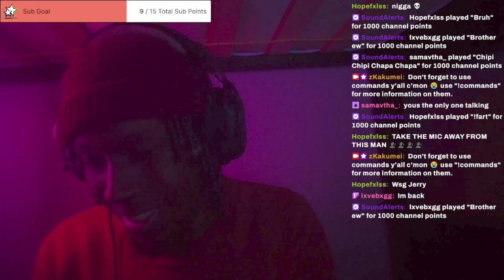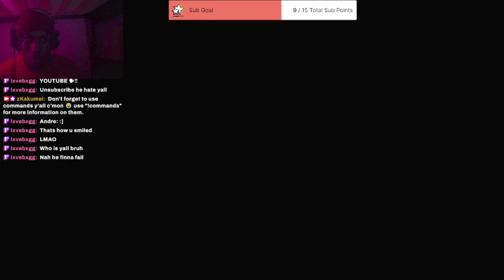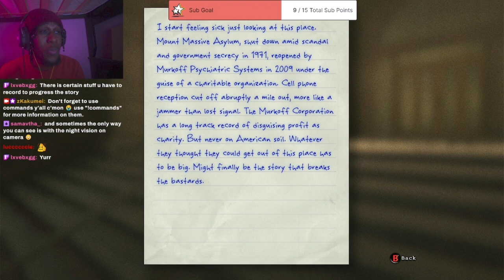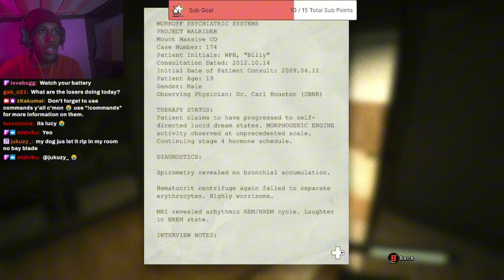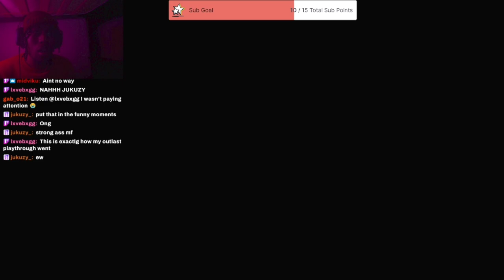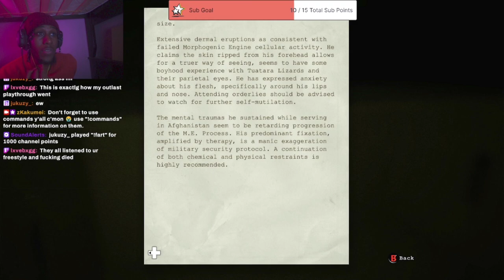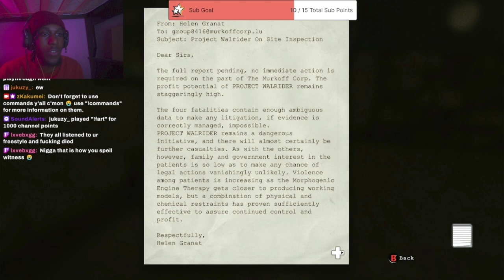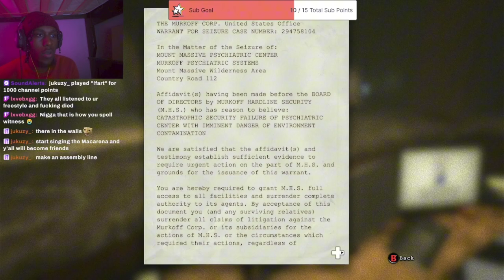FIRST TIME PLAYING OUTLAST | THIS MAN IS LOUIS LANE?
RAHHHHH, idk what to put here but when I figure it out boys. YOU'RE COOKED. Ily tho😁